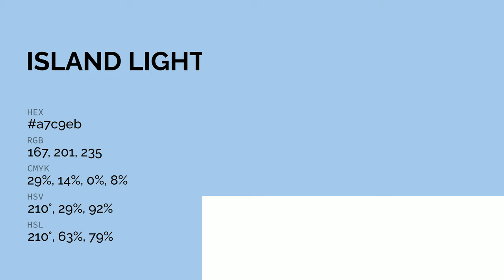Island Light color a7c9eb hex color - Blue color - Warm color a7c9eb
What color is Island Light ? a7c9eb hex color - Blue color - Warm color a7c9eb

Hex a7c9eb Color Code is also known as Island Light color.

Hex a7c9eb Color code in RGB color code model is created after adding 65.49% red color, 78.82% green color and 92.16% blue color.
Hex a7c9eb Color code in CMYK color (process color) code model is generated after subtraction of 28% cyan, 14% magenta, 0% yellow and 7% black.